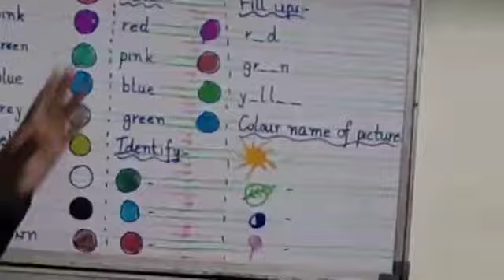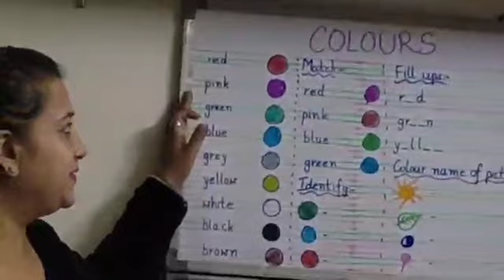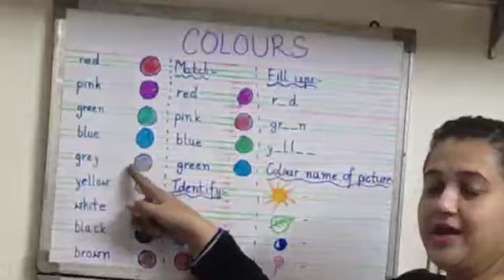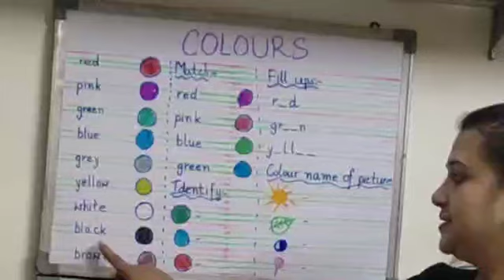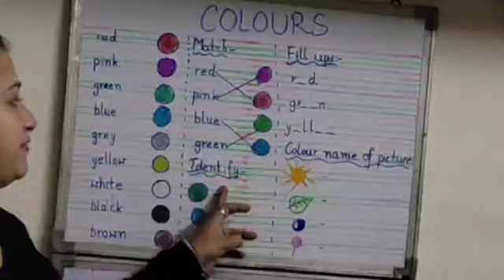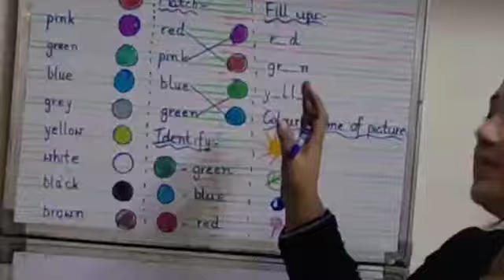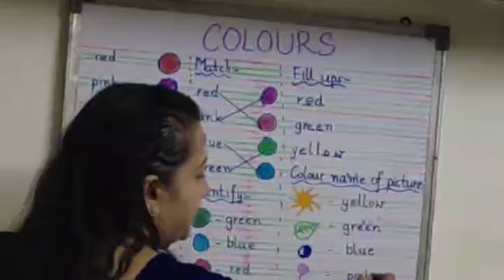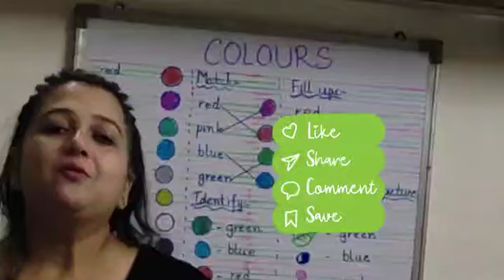colours 🎨 names | pre primary | video 1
colours names concept for pre primary kids.